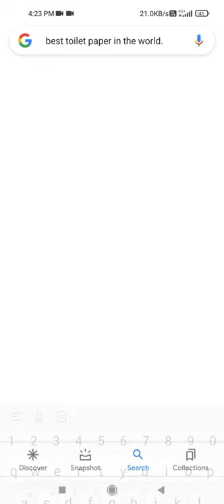google Facts | best toilet paper in the world 🚽 | ////subscribe to banta hai....🙆🙆🙏🙏